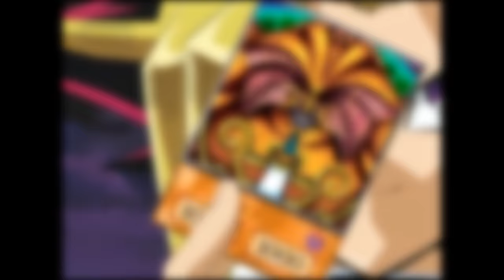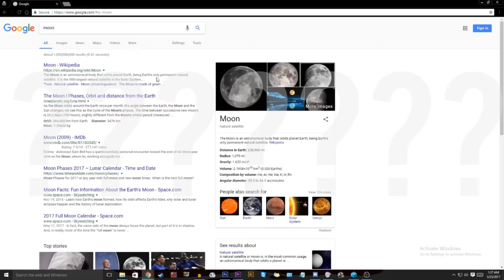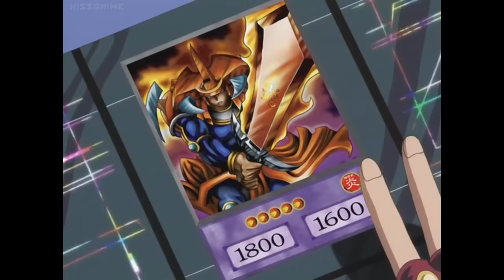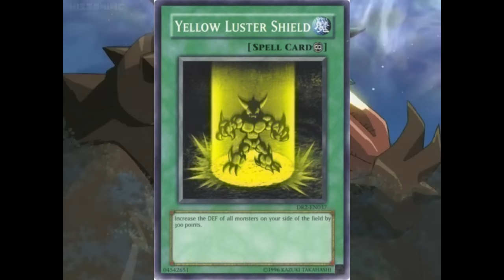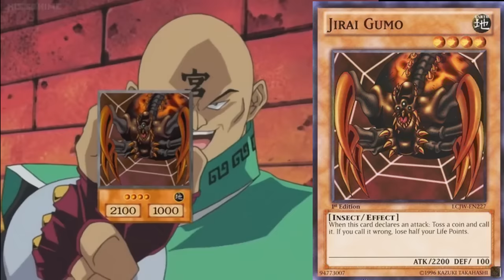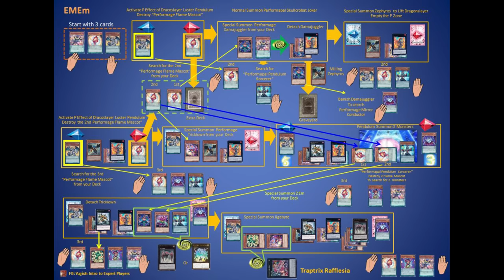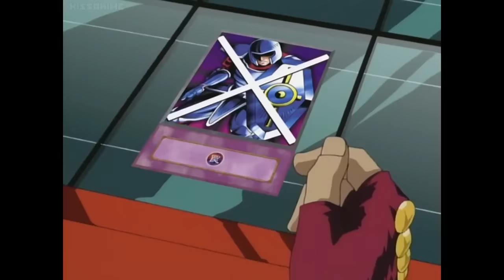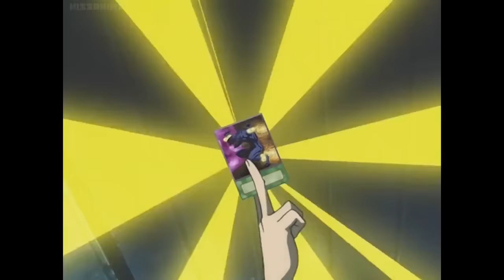Everything Wrong with Yu-Gi-Oh! Season 1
Join me on my journey to rant and complain about the stupid inconsistencies in a Saturday morning anime with a shitty translation from a company that was notoriously awful and went bankrupt for being awful.  Yes this was a huge fucking waste of time but it was the only thing that kept me busy from hanging myself.
A lot of the points in this video are for comedy purposes and pointing out how bad the english translation was

I really wanted to use better quality episodes but i downloaded the original 4:3 stuff so just bare with me please